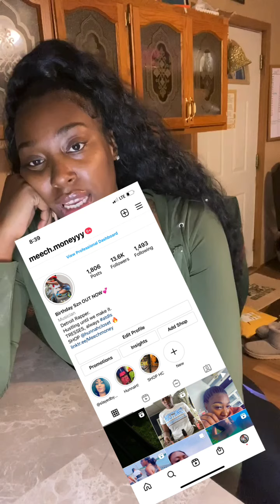21 Questions? Or 22? Getting to know me better!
A video allowing my moneybags to know me more!